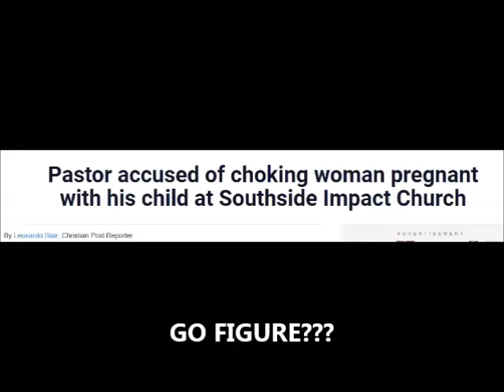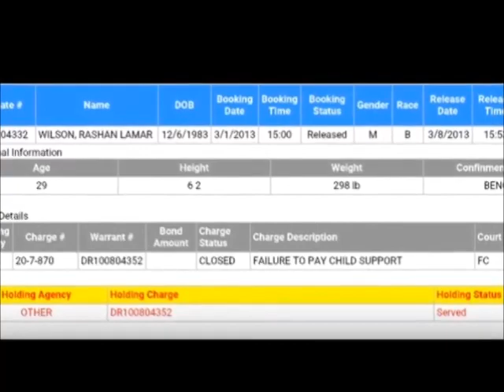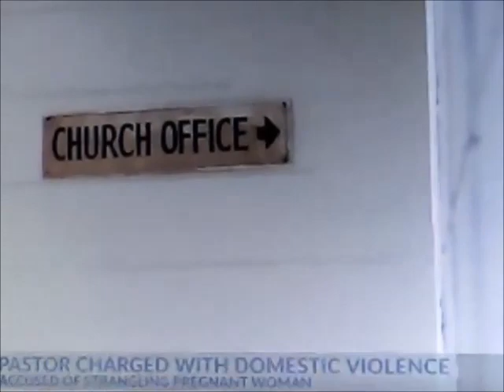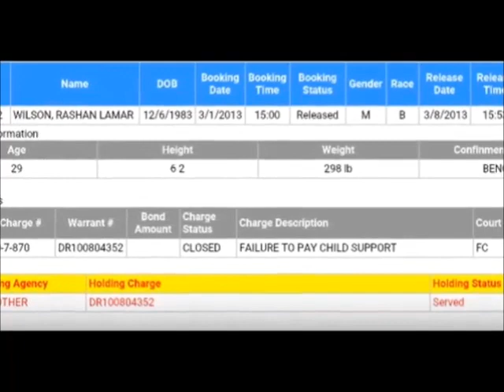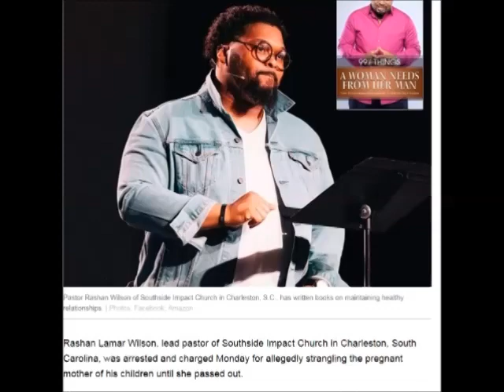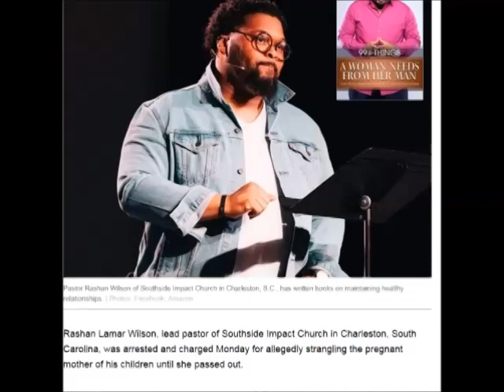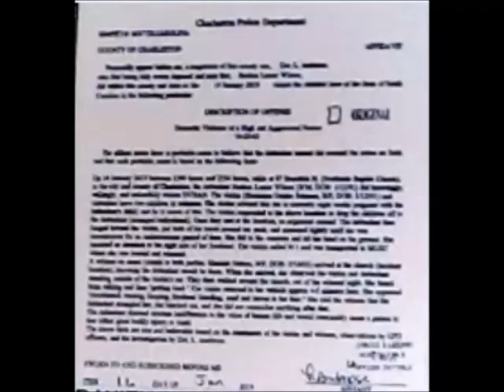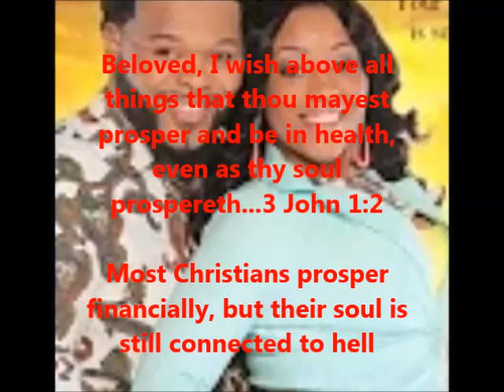Pastor Rashan Wilson Str@ngles A Pr3gn@nt Wom3n In Front Of The Church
Pastor Rashan Wilson Str@ngles A Women In Front Of The Church Go Figure